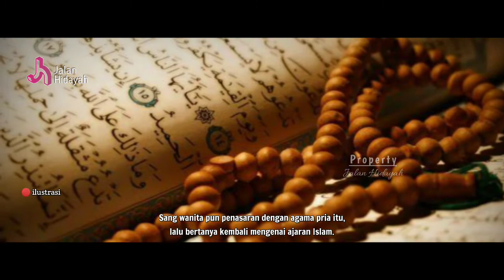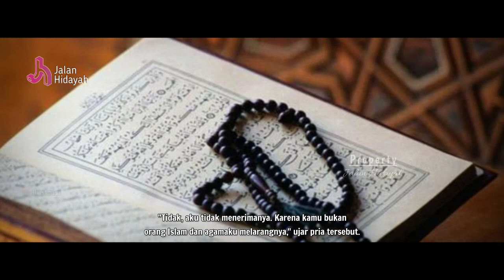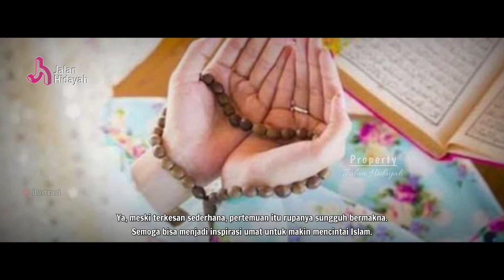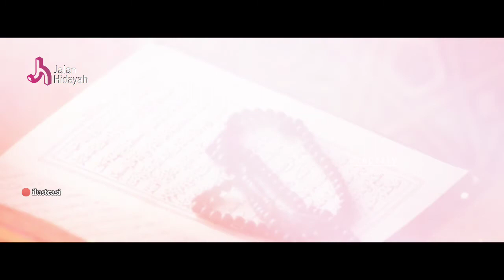MUALAF TERBARU 2022 - KISAH WANITA CANTIK MILYARDER AMERIKA MASUK ISLAM | HIDAYAH ALLAH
Hidayah Islam bisa datang kepada siapa saja atas kehendak Allah Subhanahu wa ta'ala. Seperti dialami miliarder cantik Amerika ini, panggil saja Maryam. Ia mantap menjadi mualaf usai betemu pemuda Muslim asal Maroko yang sangat menjaga pandangannya, tidak ingin menatap dirinya yang sangat menarik.

Jalan Hidayah, Channel Islami Yang Membahas Tentang :

• Kisah Mualaf
• Kisah Nabi Dan Rasul
• Kisah Islami

Mudah - Mudahan Channel Ini Bermanfaat Bagi Kita Semua..

Amin

Terimakasih..